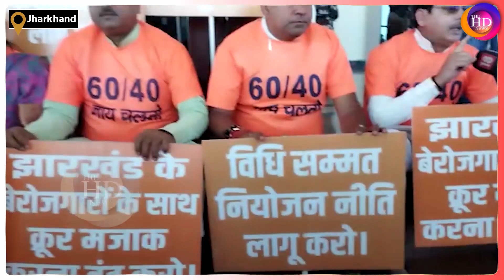JharkhandNews :Jharkhand विधानसभा अध्यक्ष को आया गु'स्सा, जब SudeshMahto ने पूछा ऐसा सवाल |TheHdNews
Produced By: THE HD NEWS
Editor&GraphicsDesigner : Akash kumar
VideoEditor: Ravi kumar